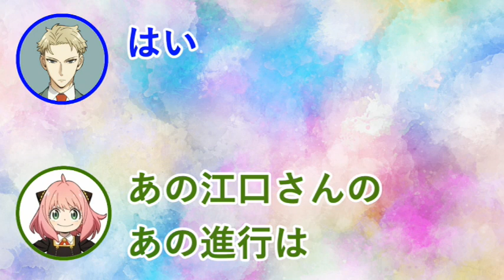【SPY×FAMILYラジオ】アーニャ役の種崎敦美を手玉に取る江口拓也ww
SPY×FAMILY#江口拓也#種崎敦美#早見沙織#ロイド#ヨル#アーニャ